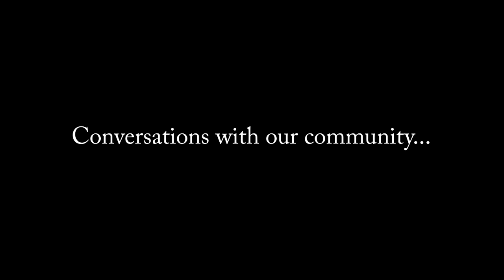Conversation with Ollie Roberts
Ollie's family has a long history of serving in the healthcare field. Now, she is happily retired at Quarry Hill. This is her Pen Bay Healthcare story.